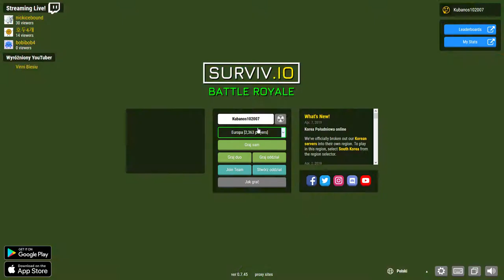Surviv.io odc.10-Coś mi wychodzi.